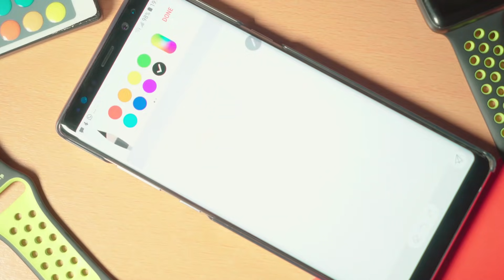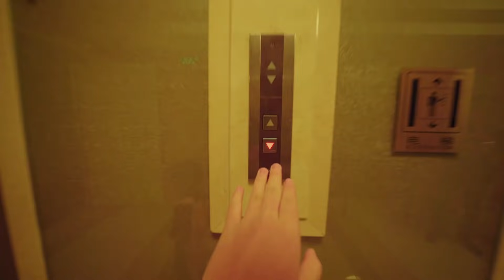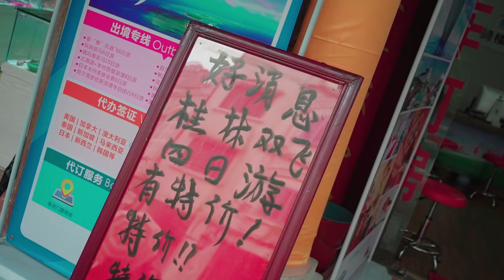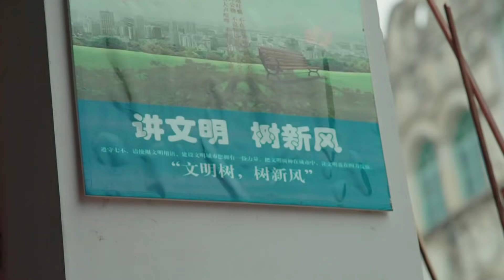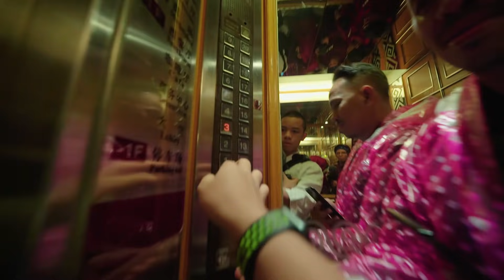Bus Kita Nabrak X kenak Angin Topan X Gak Bisa Belanja :'(